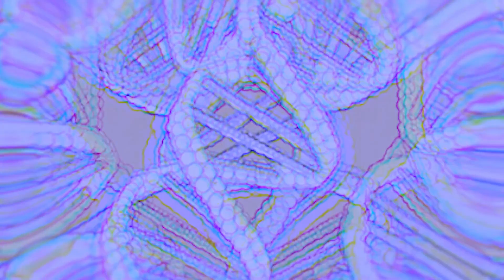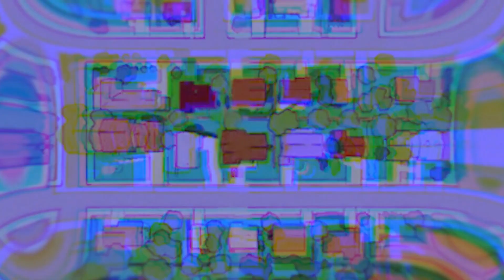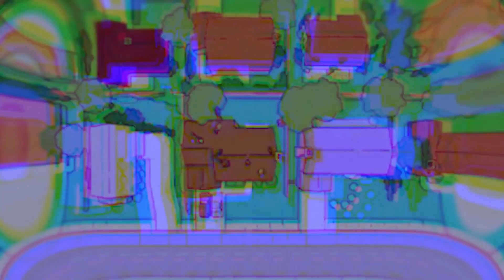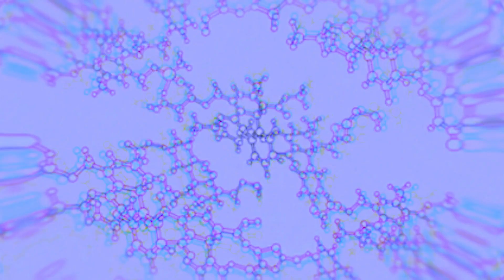Lazy Flowz x Arien Cathrine - Canggu Berawa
Lazy Flowz @lazyflowz
Arien Cathrine @arienchatrine

Released by Flowz Records©